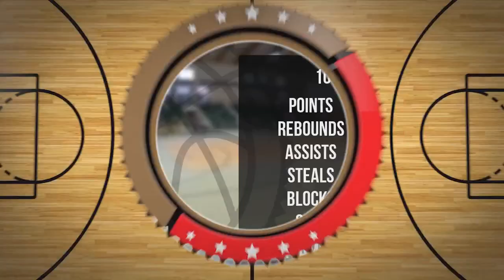Stanisław Ziętarski Player Mixtape DC83R Brodnica 2023